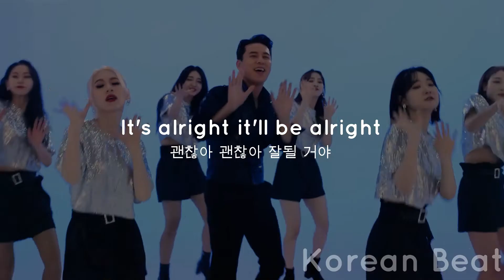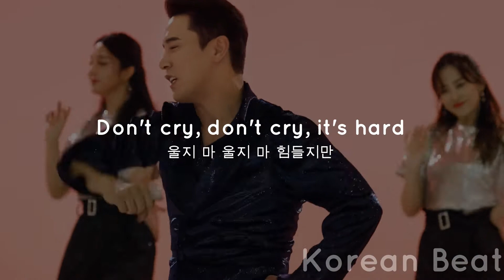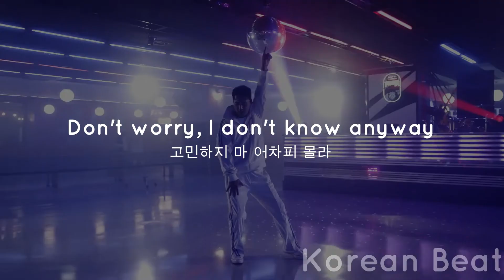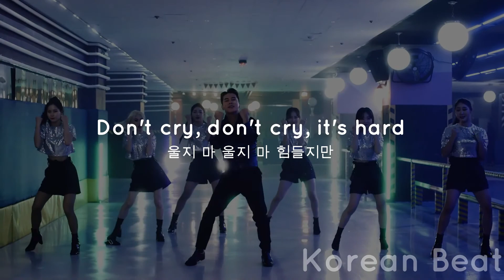정답은 없다 (Right Answer) - 장민호 (JANG MIN HO) [ENG/KOR] Lyrics